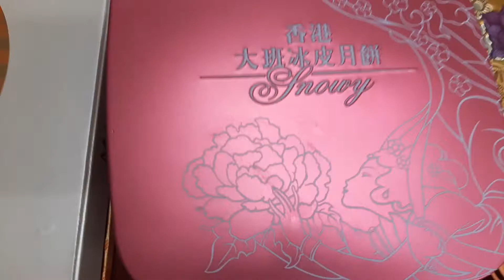Unboxing especial & different kinds of Mooncakes😋😋😋/GigieMMVlog/ofwlifeinhongkong /ofwlife